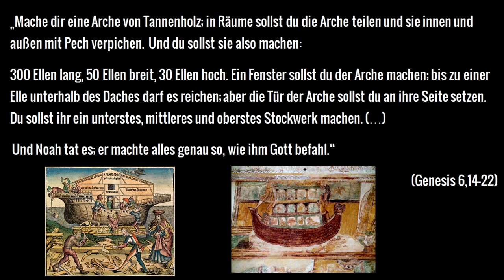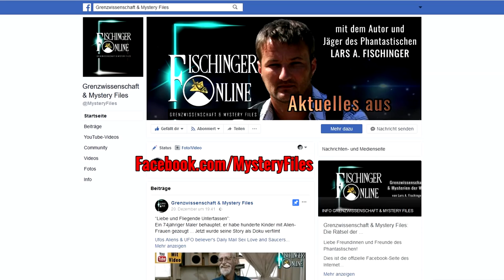Die Arche Noah: Eine Pyramide aus Stein?! Rätselhafte Kirchendarstellung in Italien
Die biblische Sintflut und die Arche Noah gehören zu den klassischen Erzählungen der Bibel.
Unzählige Künstler haben in den letzten Jahrtausenden dieses Schiff des Noah teils sehr fantasievoll abgebildet.

Dabei ist eigentlich die Sachlage in Bezug auf die Arche Noah im 2. Buch Moses eindeutig:

Rund 150 Meter lang, 25 Meter breit und 15 Meter hoch sei das Schiff laut Altem Testament gewesen. Es wurde aus Holz gefertigt und diente der Menschheit - den acht Mitgliedern der Familie Noah - als Rettungsboot vor der Wut Gottes. Eben vor der vom "Herrn" geschickten Sintflut zu Vernichtung von Mensch und Tier.

Im Jahr 1425 sah das ein frommer Künstler in Florenz ganz anders: Er stellte auf einer Bronze-Darstellung die Arche Noah als "klassische" und gemauerte Pyramide dar, aus der nach der Flut die Überlebenden traten.

Als eine Pyramide aus Stein, wie Ihr es in diesem Video erfahren werdet!

Warum das?

Bücher zum Thema sind unten verlinkt!

Tipps zum Thema:
►►„REBELLION DER ASTRONAUTENWÄCHTER. Gefallene Göttersöhne, die Sintflut und versunkene Ur-Kulturen“
►►„Die Arche Noah und das Rätsel der Sintflut “
►►„Atlantis und die Sintflut“
►►„Die letzten Rätsel der Bibel “
►►„Und die Sintflut gab es doch“
Euer Jäger des Phantastischen
Fischinger-Online